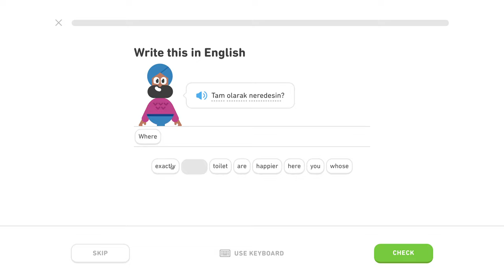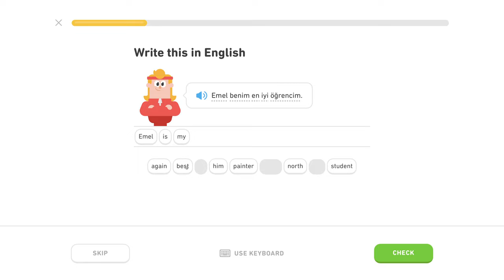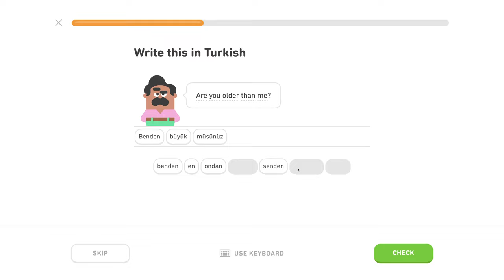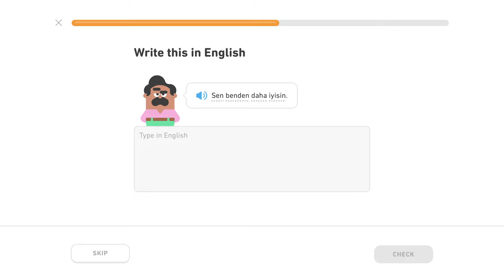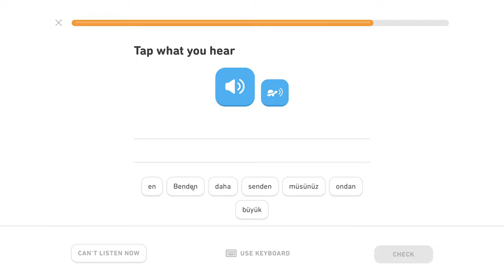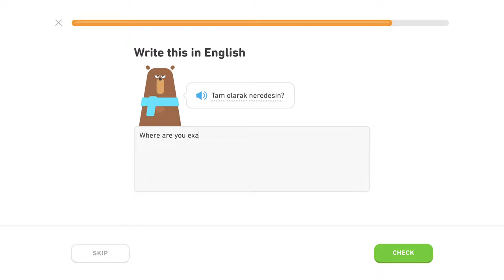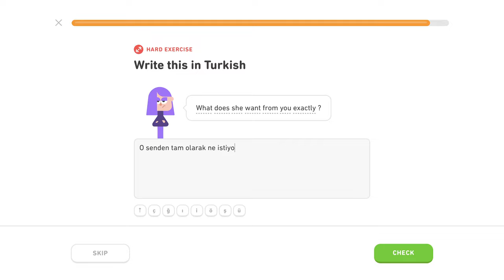🇹🇷 Príslovky - Level 2/5, lekcia 3/5 - Turecky s Yetim